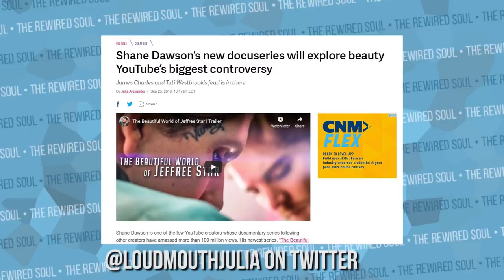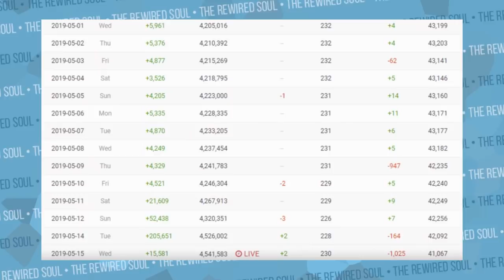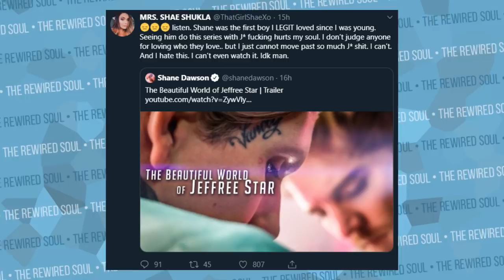I'm Worried About Shane Dawson's Beautiful World of Jeffree Star Series | The Rewired Soul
Shane Dawson just released the trailer for The Beautiful World of Jeffree Star, but there's something people aren't talking about. In this video, we compare this to Shane's Inside the Mind of Jake Paul series and discuss some of the drama with Tati Westbrook and James Charles.